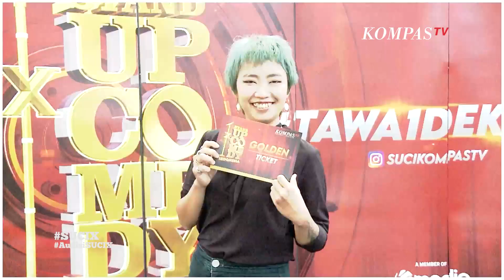I Mate A Date From Gojek